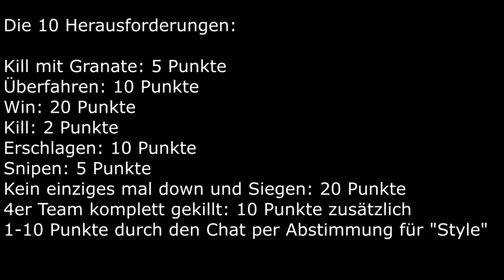Das erste deutsche *Blackout* Turnier für Duos! Black Ops 4 Turnier!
Blackout Turnier im Update 1.11 für Duos!

✘Live in Farbe auf:

✘**Mein Designer

✘**Controller:
Ihr wollt nen geilen Controller für wenig Geld? Dann hier!! 👇👇👇

✘Meine Ausrüstung:
►*Black Ops 4:

✘(Links mit einem (**) sind verbunden mit einer Partnerschaft. Kaufst du etwas über diesen Link, werde ich dafür nicht bezahlt!)